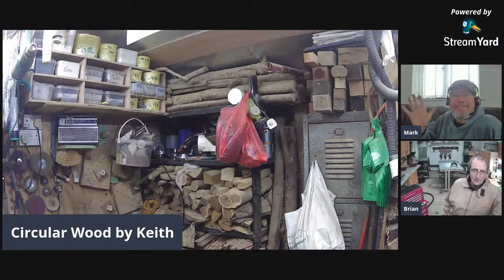Back on the Big Lathe again this week- Bring lunch and a drink for part 1-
This will be a 2 part Demo-
Some added wood to create a decoration within a bowl